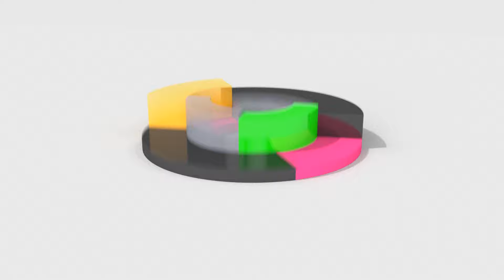Lj Hooker Campbelltown and Rock The Block Dance